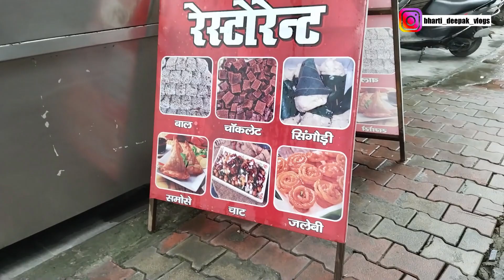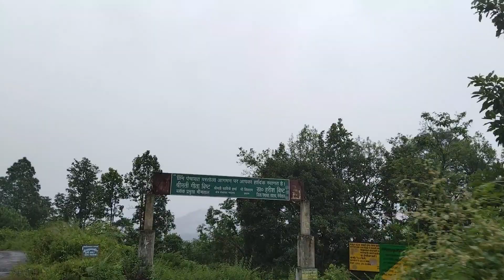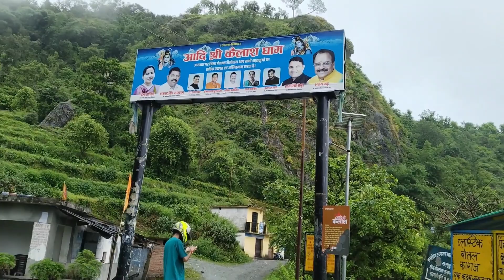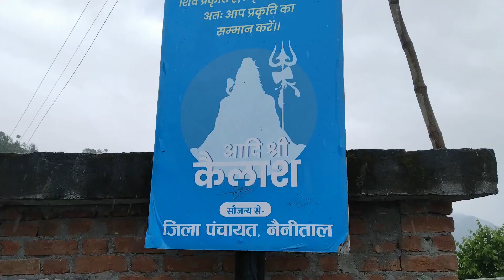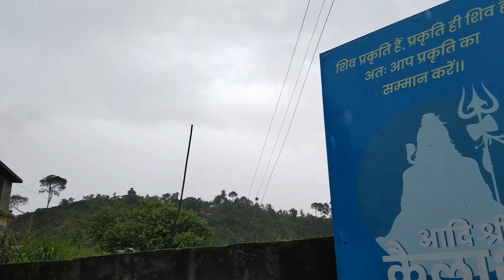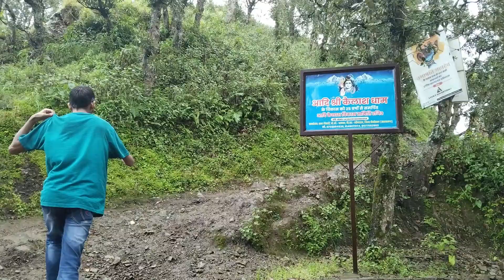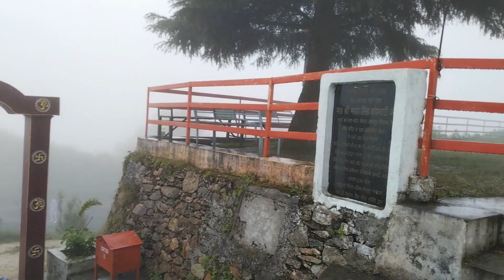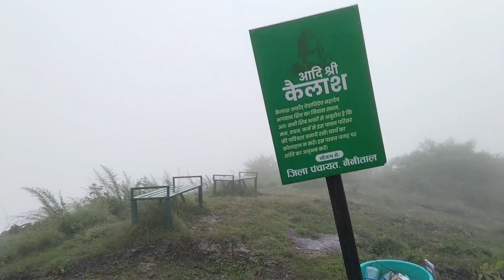Chota Kailash Shiv Temple Bhimtal (Nainital ) trek from Haldwani Uttarakhand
Friends this trek is about our visit to Chota Kailash shiv temple in Bhimtal Nainital Uttarakhand. On a rainy day the visit to the temple and the beauty of the trek and mountain cannot be described in words.

Chota Kailash Bhimtal in Haldwani Uttarakhand is a Shiv shrine located on top of a hill in the Bhimtal area of the Nainital district. Chota Kailash temple in Bhimtal Uttarakhand is a place with magnificent scenic beauty and a very famous place to visit during Shivratri. To get here, use the road from Haldwani to Pinor village via Amritpur and Borsa. You reach the summit of the hill after a long 3-4 km hike from Pinor hamlet, where there is an ancient Shiva temple.

The journey to get here is also incredibly peaceful and scenic. The path begins going along the mountain after crossing the bridge at the junction of the Pushpabhadra and Gagranchal rivers near Rani bagh. The road leading from Amritpur to Bhimtal departs this road after a short distance. The Gargi river runs along this minor road for a short way from here. Pinor is accessible by taking the desolate mountain road to the left after reaching the center of Amritpur hamlet.

This road from Amritpur to Jungligaon (Bhimtal) is breathtakingly beautiful. Hearing the chirping of birds in the calm of the forest is a great experience. The villages along the path help to create a characteristic alpine setting. The attractiveness of the setting is enhanced by the terraced fields constructed with considerable effort on the hill slopes. The range of mountain ranges visible to the eyes widens as you go on the curves of the mountain trail as you get higher.

नैनीताल जिले के भीमताल (Bhimtal) ब्लॉक में एक पहाड़ी के शीर्ष पर स्थित है शिव मंदिर (Shiv Temple) छोटा कैलाश (Chota Kailash.) यहाँ तक पहुँचने के लिए आपको हल्द्वानी से सड़क मार्ग पर अमृतपुर, भौर्सा होते हुए पिनरों गाँव तक पहुंचना होता है. पिनरों गाँव से 3-4 किमी की खड़ी चढ़ाई चढ़ने के बाद आप उस पहाड़ी के शीर्ष पर पहुँच जाते हैं जहाँ भगवान शिव का एक पुरातन मंदिर है.

यहाँ तक पहुँचने का रास्ता भी बेहद शांत और सुन्दर है. रानीबाग में पुष्पभद्रा और गगरांचल नदी के संगम पर बने पुल को पार करते ही रास्ता पहाड़ के साथ-साथ चलने लगता हैं. थोड़ा आगे चलने पर अमृतपुर से भीमताल की तरफ जाने वाला रास्ता इस सड़क को विदा कर देती है. यहाँ से गार्गी नदी कुछ दूर तक इस छोटी सी सड़क के साथ-साथ चलती है. अमृतपुर गाँव के बीचों-बीच पहुंचकर बायीं तरफ जाने वाले सुनसान पहाड़ी रास्ते को पकड़कर पिनरों पहुंचा जाता है.

मंदिर के बारे में मान्यताएँ
छोटा कैलाश के बारे में मान्यता है कि सतयुग में भगवान महादेव एक बार यहाँ आये थे. अपने हिमालय भ्रमण के दौरान भगवान शिव तथा पार्वती ने इस पहाड़ी पर विश्राम किया था. महादेव के यहाँ पर धूनी रमाने के कारण ही तभी से यहाँ अखण्ड धूनी जलायी जा रही है. मान्यता है कि यहाँ पहुंचकर शिवलिंग की पूजा करने से भक्तों की मनोकामना अवश्य पूर्ण होती है. मन्नत  पूरी होने पर श्रद्धालु यहाँ पर घंटी और चांदी का छत्र चढ़ाते हैं.

This is Deepak and Bharti.

On this channel we share our life with you guys.

Thanks